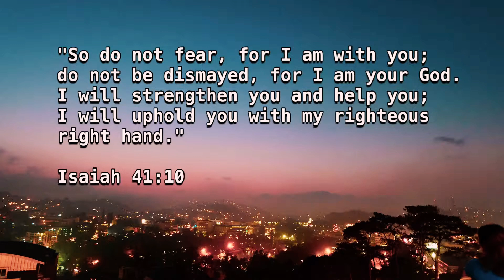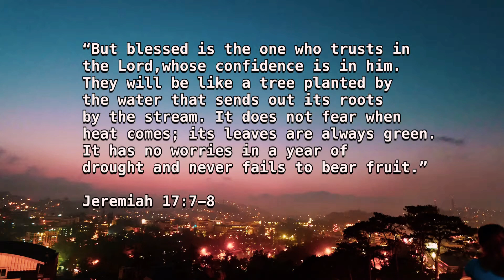Bible verses for Board Exam takers